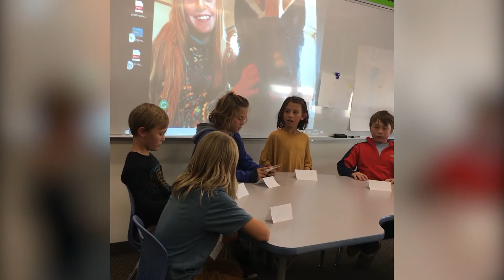Newscast November 11 2019